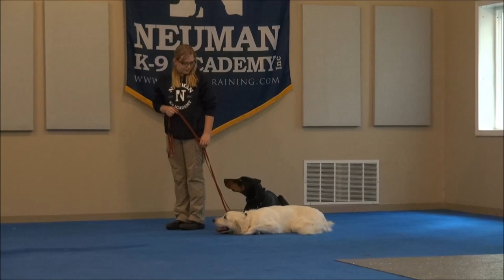Sebastian (Doberman Pinscher) Boot Camp Dog Training Video Demonstration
Sebastian (Doberman Pinscher) graduated from the dog training boot camp at Neuman K-9 Academy. This program included obedience commands to sit, stay, heel or walk on a loose leash, come when called, proper etiquette, no jumping up, meeting and greeting people under control, and running on a treadmill.

Our dog training camp provides programs for Doberman Pinscher's such as boot camp, obedience training, and puppy camp.